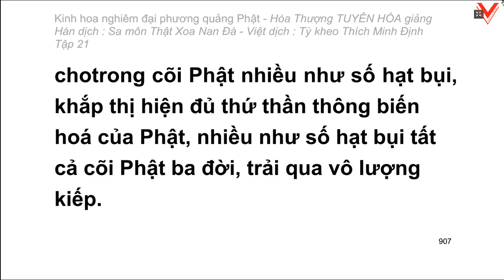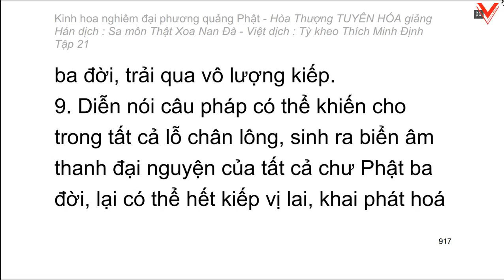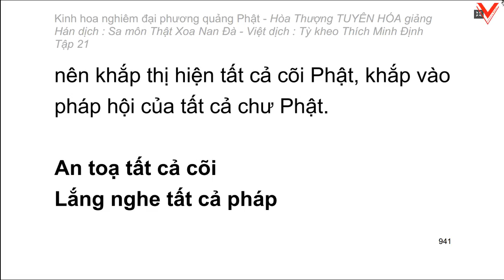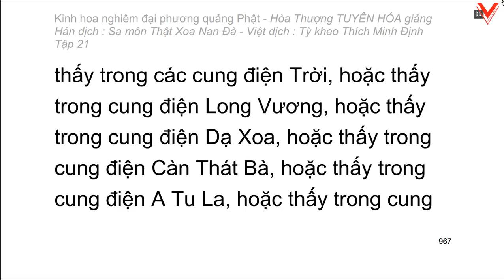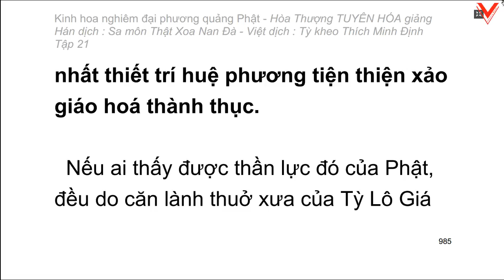Kinh hoa nghiêm - hoà thượng Tuyên Hoá giảng giải - Tập 21/25 (tiếp theo)